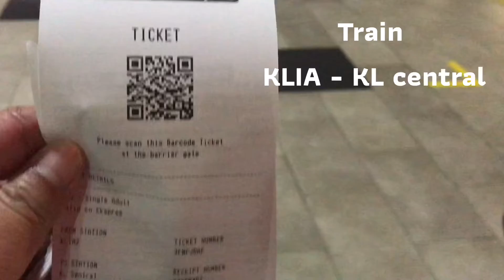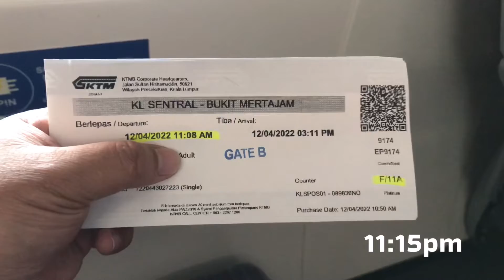ใครๆก็คิดถึงบ้านเกิด… I believe everyone miss hometown.